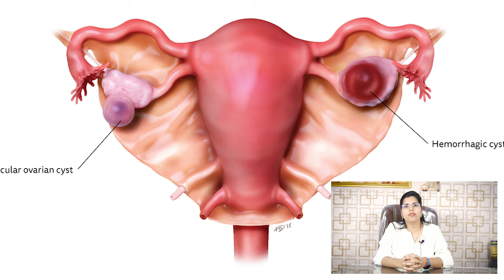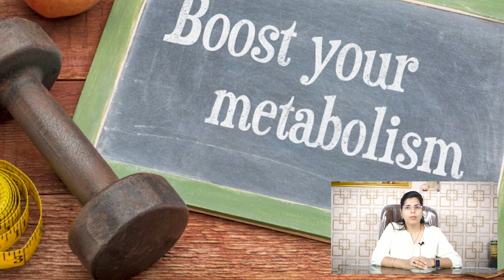ओवरी सिस्ट में क्या खाना चाहिए क्या नहीं? | What to Eat to Cure Ovarian Cyst - Dr. Chanchal Sharma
इस वीडियो में हम डॉ चंचल शर्मा से जानेंगे ओवेरियन सिष्ट के बारे में ।

डॉ चंचल शर्मा बताएंगी की खानपान का ध्यान रखकर और जीवनशैली में बदलाव करके कैसे ओवेरियन सिष्ट से बचाव करके इसकी रोकथाम की जाती है।

इस वीडियो में डॉक्टर बताएंगी की इसका मुख्य कारण क्या है जिसकी वजह से ओवेरियन सिष्ट होता है और कौन-कौन से लक्षण है जो ओवेरियन सिष्ट होने की पुष्टि करते है । कितने प्रतिशत महिलाएं ओवेरियन सिष्ट जैसी बीमारी से परेशान है और बच्चे पैदा करने में असमर्थ है।